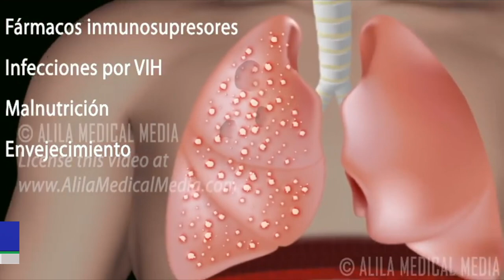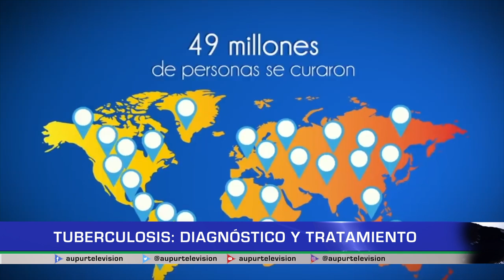Tuberculosis: Diagnóstico y tratamiento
Más de 17 mil casos de tuberculosis fueron registrados en el 2022. Esta enfermedad infecciosa, requiere ser diagnosticada oportunamente, para evitar su avance y perjuicio a los diferentes órganos del cuerpo humano